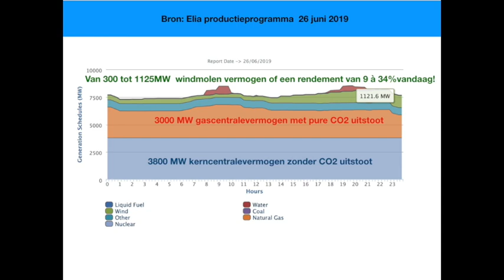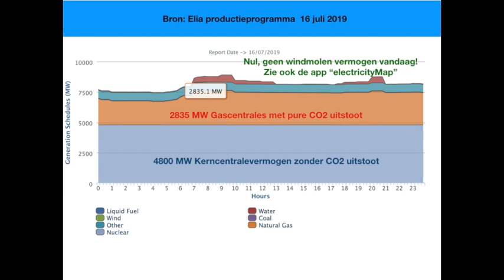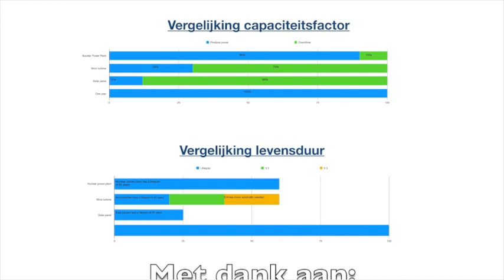Deel 2: Windmolens hebben een bepaald vermogen en leveren enkel energie als ze draaien.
Hier bespreken we het verschil tussen arbeid of energie en vermogen.